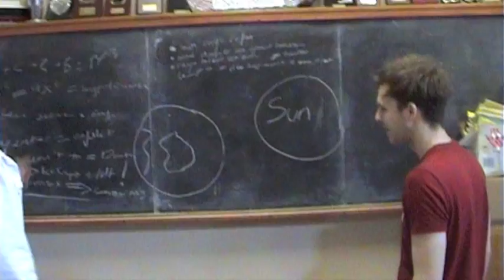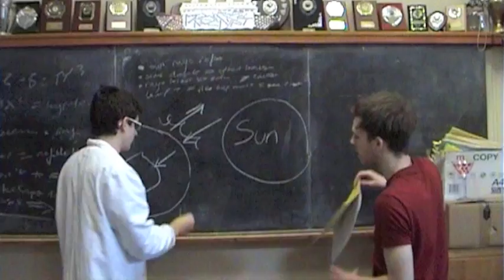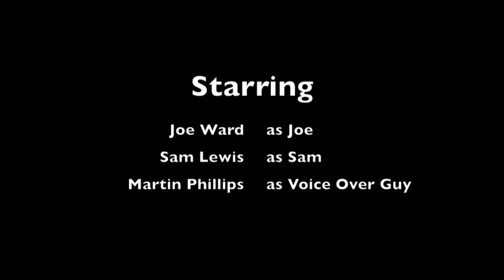Time Running Out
It's finally here Time Running Out!
Staring Joseph Ward and Sam Lewis!
The story of two friends who must work together through time and space as they try to combat global warming.